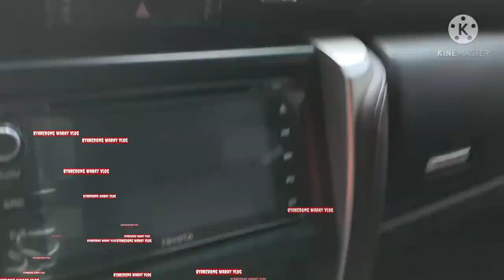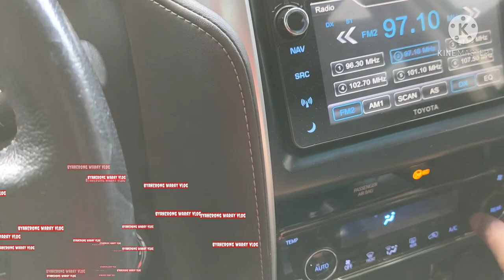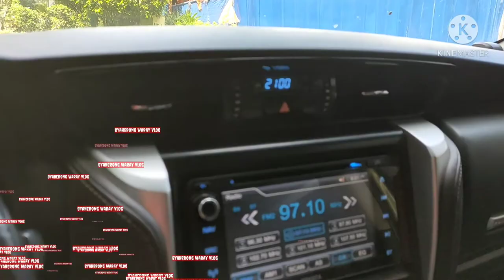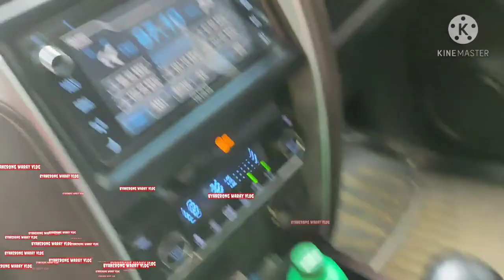basic driving lesson's how to drive automatic vehicle!!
fortuner V hi end variance